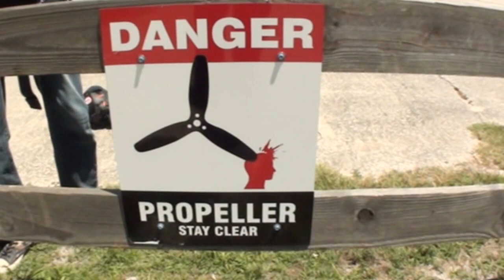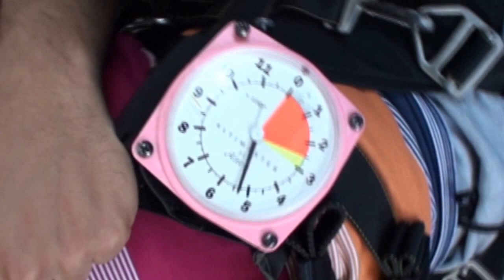Ibrahim 05 09 2016